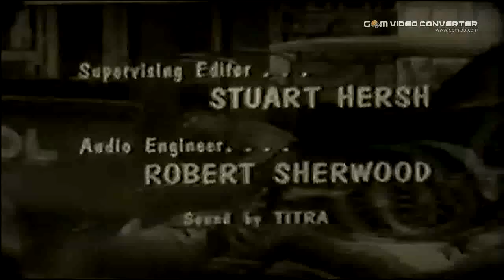Comedy Capers Billy Bevan ''Remote Control''.mp4 HQ